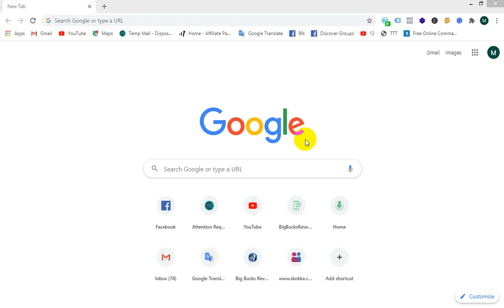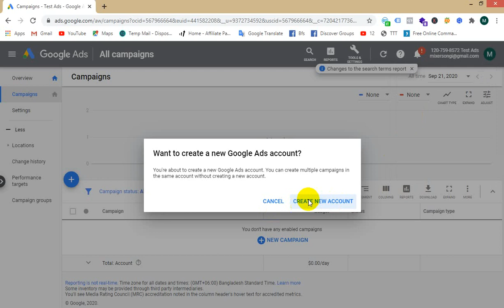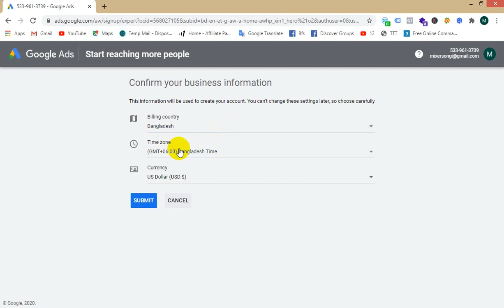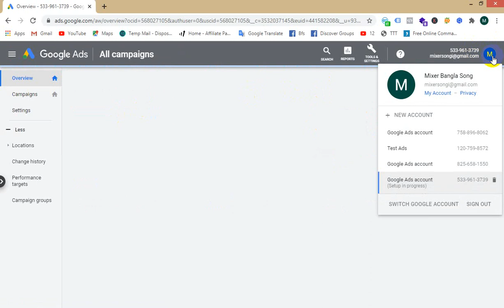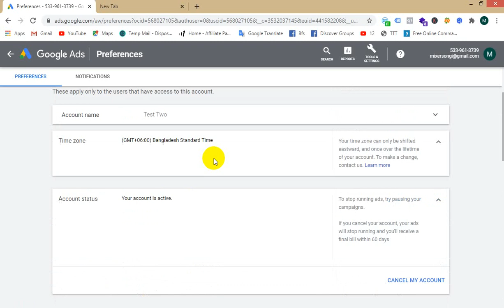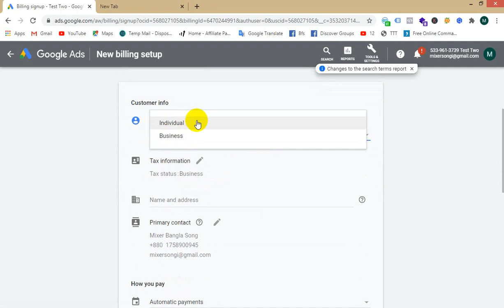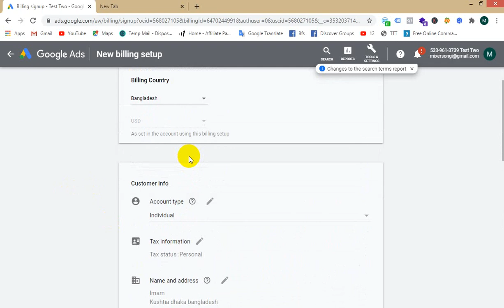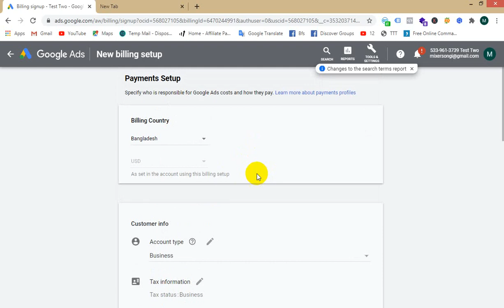Google Ads Account Creation Class 6